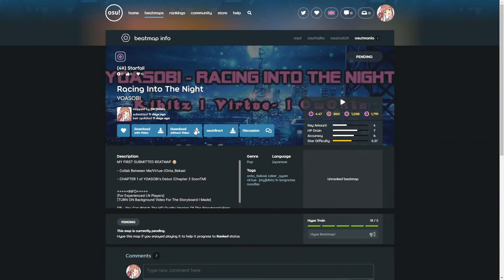Yoasobi - Racing Into The Night | Osu Mania Beatmap Showcase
Finally the awaited beatmap showcase for this amazing song. We reached 13 hypes / 5 needed to get it's recognition IN ONLY ONE DAY! That was insane and really made my day. Please show your continued support by hyping the map as well as favouriting it as shown at the end of the video.